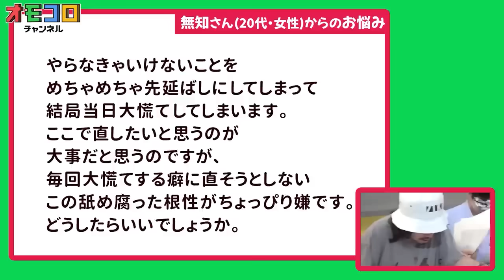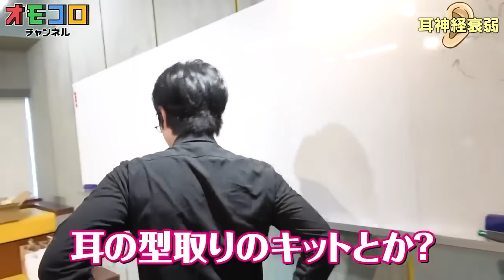【強い】恐山のうっかりミス集 Part2【オモコロ】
各動画の切り抜き部分へジャンプ&タイムスケジュール
0:00 オープニング

0:12 ラブレターをリレー形式で書いて愛を伝えよう！！【じゃれ本】

0:40 【動画】ポテテ……ポテテ……【2nd Season】

1:30 【ダ･ヴィンチ･恐山編】キミは解けるか？ 世界一下手な3択クイズ！

3:40 ガリー・バッターと賢者の飯

4:21 喫茶マスターになって客の悩み相談に答えよう！選手権

4:50 まだ伊達巻き食べてるの？ NEWおせちを作るっち！

5:40 【最高のタコス】メキシコ人に教えたくなるほど美味くなっちゃった？！

6:17 【お悩み相談】悩んでんのか？ぼくらが解決しよか？なぁ？なぁて

7:43 ポテトサラダの最強めちゃうまアレンジ選手権！

8:13 海外旅行を気軽に味わえる方法が最高過ぎた【外国語メニューから勘で注文する】

8:37 『耳』だけでキャラ名を当てれんのか？！耳神経衰弱！

10:25 公式サイトに載ってる誰も真似してなさそうなレシピを作る！やらんやんレシピ大賞

12:45 【奇跡】おならの音を完全再現！ 人工おなら王は誰だ?!

14:31 ポテトサラダの最強めちゃうまアレンジ選手権！